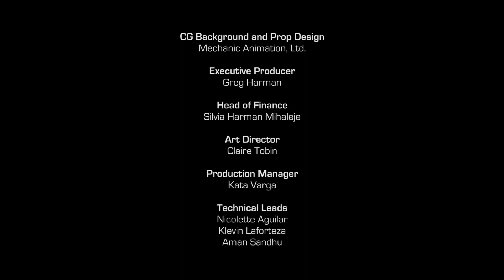Marvel's Spider-Man 3x04 ending